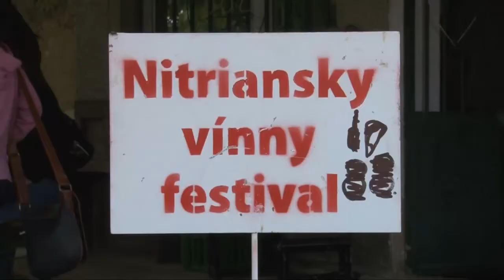Jarný vínny festival v Nitre, 25.máj 2013 - Starosta obce Pohranice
Rozhovor so starostom obce Pohranice Ladislavom Hajdukom. Viac informácií na alebo na oficiálnom webe festivalu